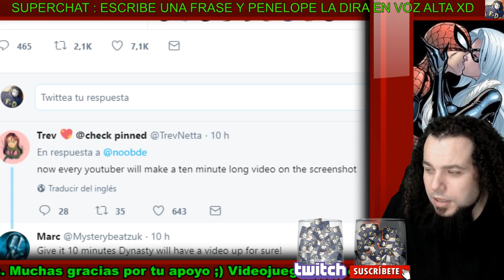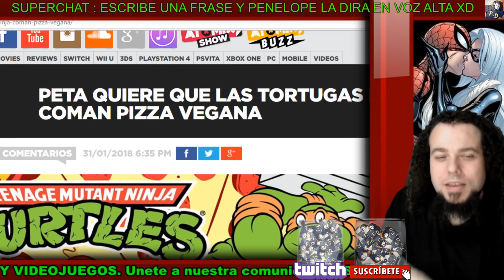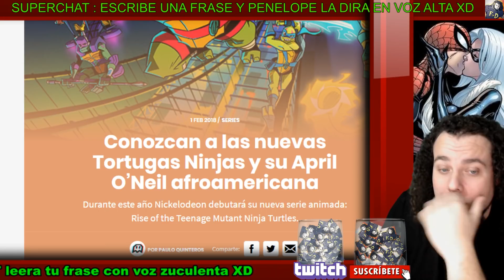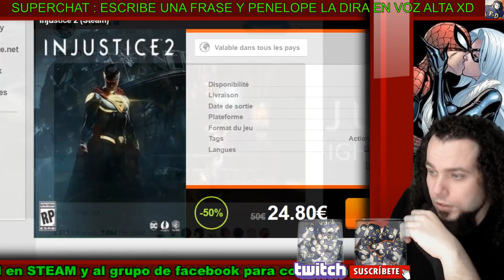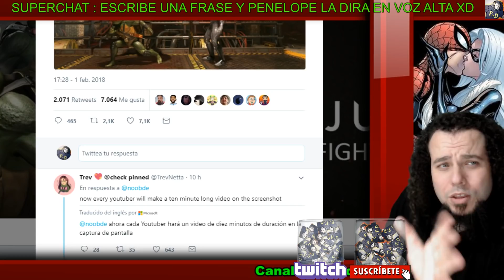PETA DENUNCIA LA PIZZA DE LAS TORTUGAS NINJA - MIKE Y RALPH EN INJUSTICE 2 NUEVA SERIE DE ANIMACION